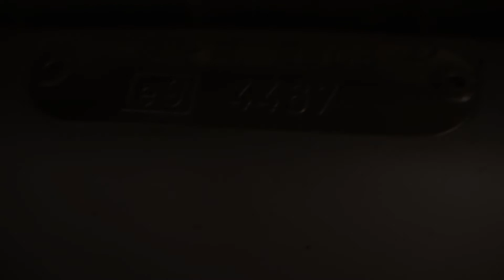exhaust gpr ghost / 600 gsr . montage gpr ghost sur 600 gsr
exhaust gpr ghost / 600 gsr